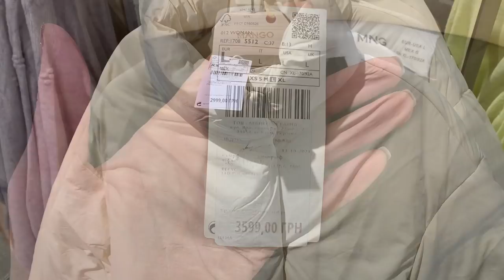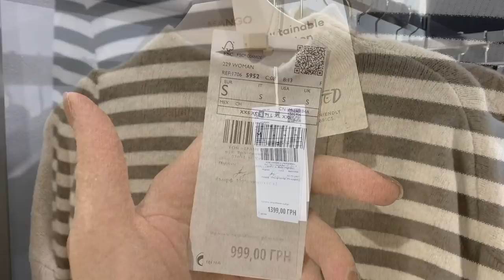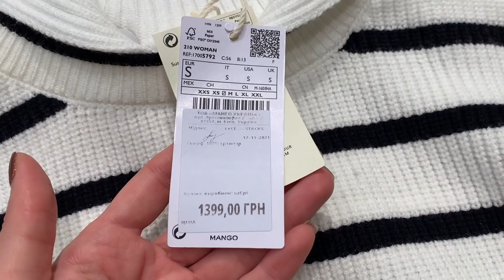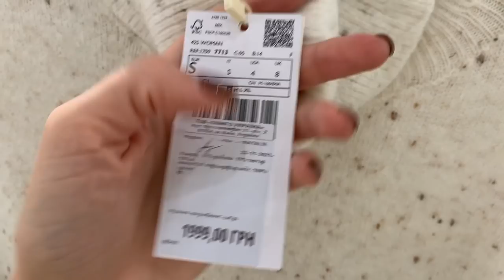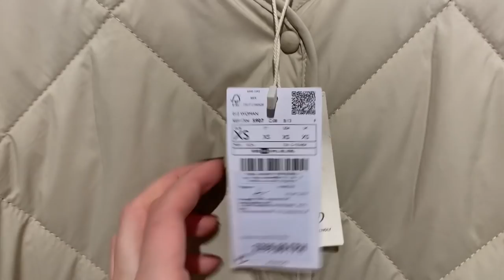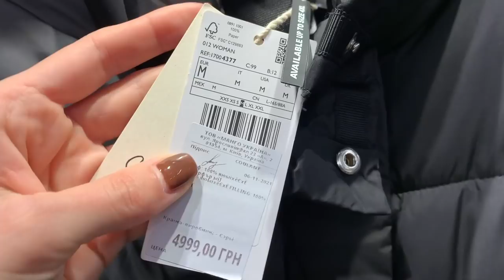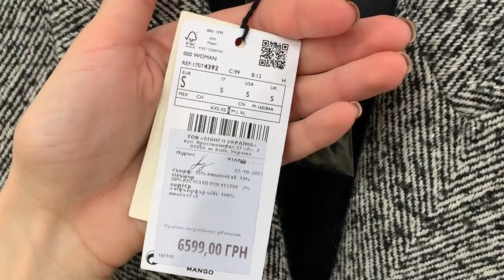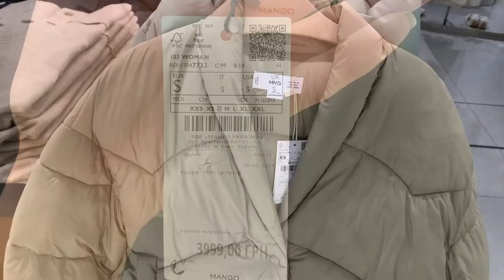ШОПИНГ ВЛОГ | MANGO ЗИМА 2021-2022 | LADY LINDA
-САМЫЙ ЭФФЕКТИВНЫЙ УХОД | НОВИНКИ ОТ ЗАБИТЫХ ПОР И МОРЩИН | ВИТАМИН С | ГАДЖЕТ ДЛЯ ЛИЦА | NUXE | BIODERMA | COLLISTAR | DIOR